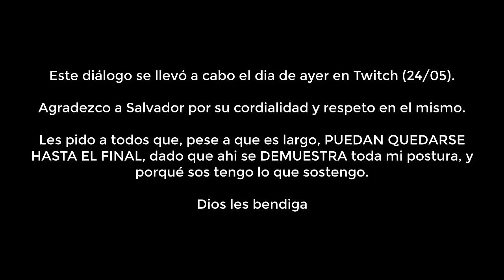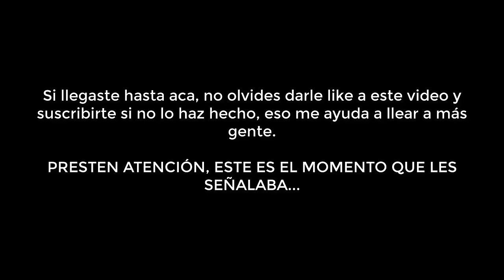Mi debate más duro: La Sola Scriptura es insuficiente